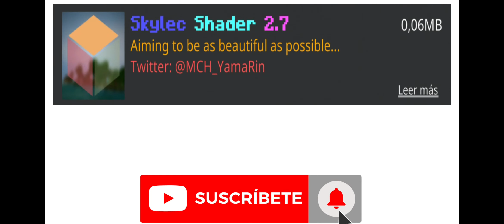☑️Top 5 Shaders RTX gama baja Minecraft 1.18+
Ioniz 0:17 a 2:50

Skylec 2:50 a 5:35

Harrington 5:35 a 8:55

Ultra realismo 8:55 a 12:00

Osbes 12:00 a 16:05

Mejores videos

MIS MEJORES SHORTS